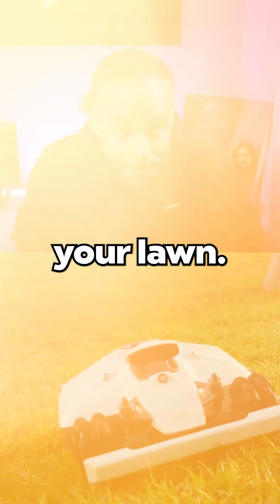Say Goodbye to Gas! The Perfect Drive-Free Lawn Mower Found!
Say goodbye to noisy, polluting gas-guzzling lawn mowers and hello to a sustainable future! We've found the perfect drive-free lawn mower that's revolutionizing lawn care. This zero-emissions mower is eco-friendly and features cutting-edge technology, making it a game-changer in self-driving lawncare. Imagine a perfectly manicured lawn that contributes to a cleaner environment. Experience the future of lawn maintenance, as seen at CES, and discover how this incredible machine is changing lawn care.